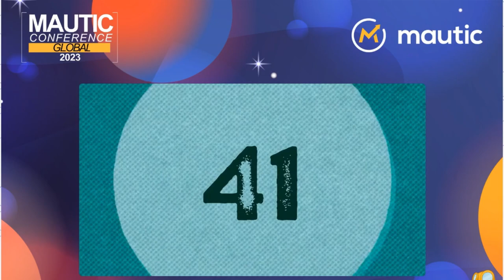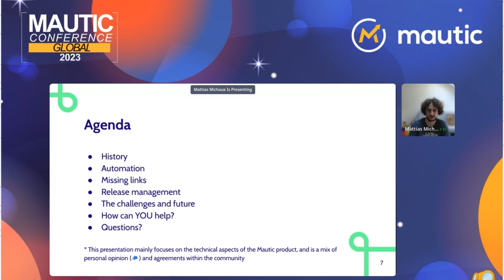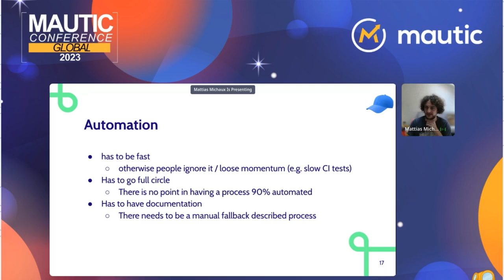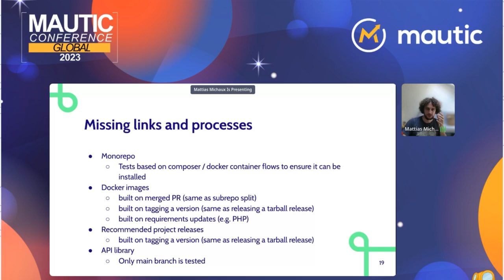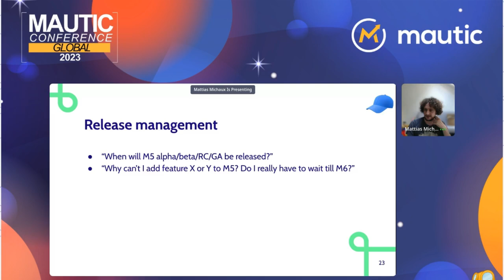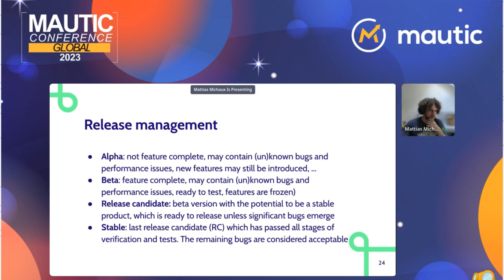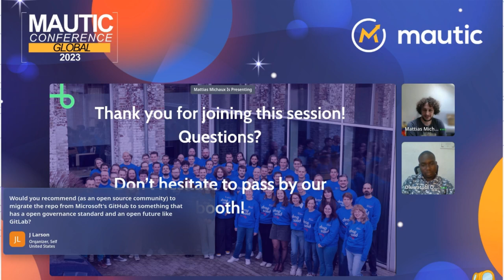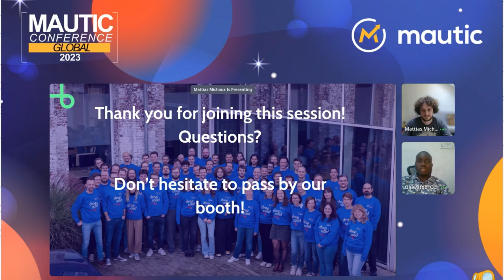Mautic product governance an overview under the hood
Mautic evolved in the last years from a monorepo with downloadable releases to a composer installable product.
But it doesn't stop there: Docker images for end users and for testing purposes, GitHub actions and triggers to automate workflows, automated tests and builds.

In this session, I want to go over all the moving parts and next steps in the ecosystem, and explain how they are interlinked with each other. After this session, you should have a better overview of how the technical product governance works.